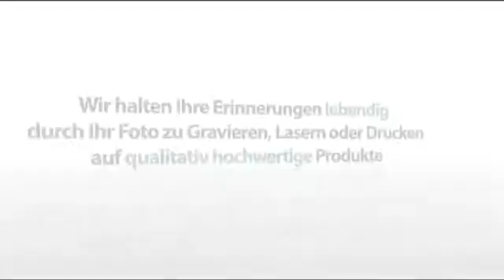Foto Anhänger Silber mit schwarz (rund)